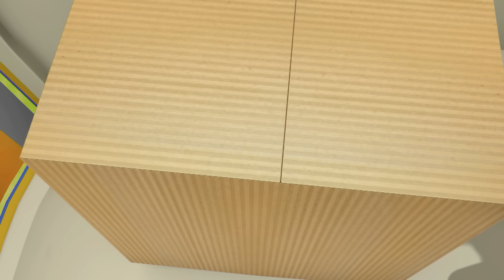Motu Patlu Season 1 - Episode 285 Part 2